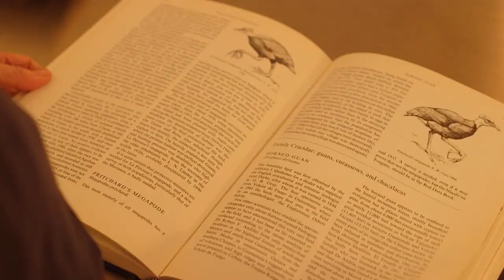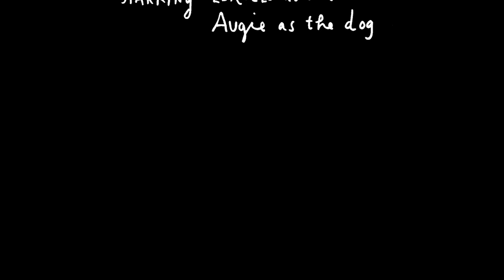THE MOST WONDERFUL DAY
What Studio? and Sad Chicken Productions presents The Most Wonderful Day. A day in the life with Maira Kalman. By Alex Kalman and Maira Kalman.